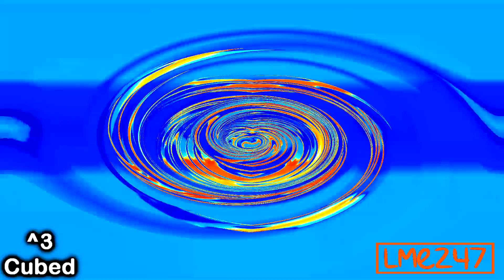(REQUESTED) Klasky Csupo in TBLE495up V1 Powers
Requested by: TBLE495

and all the LME247 logos